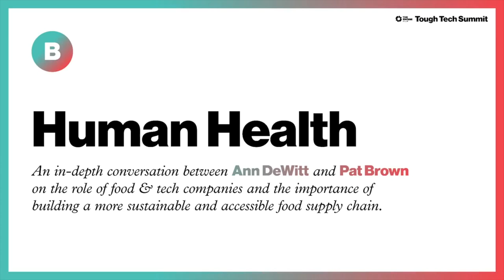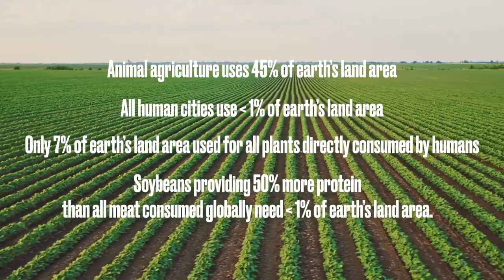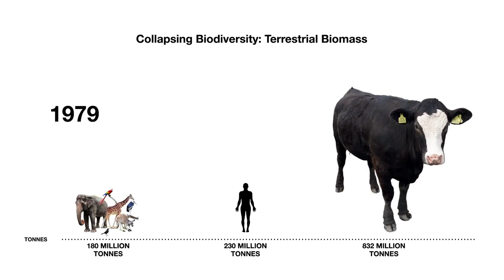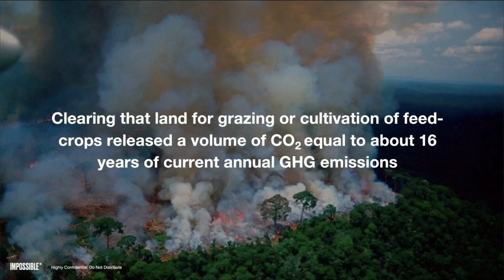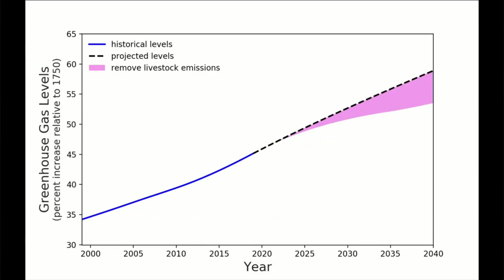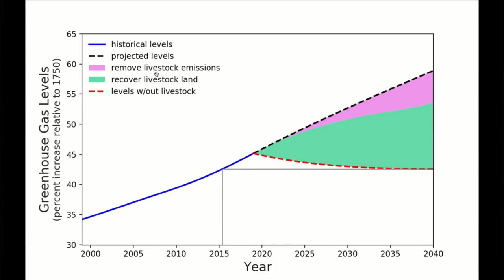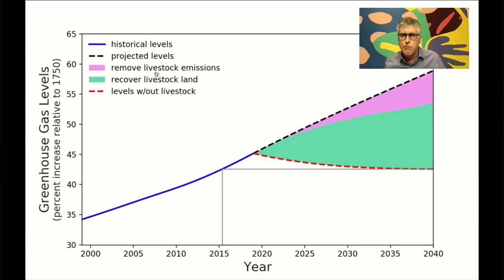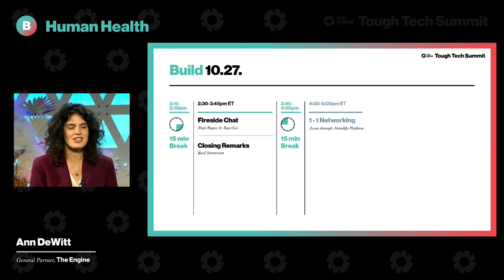How Pat Brown built Impossible Foods & how we can create a more sustainable food supply chain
An in-depth conversation with Pat Brown on the role of food & tech companies on building a more sustainable and accessible food supply chain. Moderated by Ann DeWitt, General Partner, The Engine.

COVID-19 has radically altered the world, and it’s deeply underscored the impact human behavior has on our planet. It’s forced us to consider, now more than ever, groundbreaking approaches to climate change, human health solutions, and our broader systems.

The world needs Tough Tech to build the platforms that can create long-term, significant change. At Tough Tech Summit 2020, we explored the opportunities we face today, how we can better respond to the critical challenges at hand, and the role of Tough Tech in instigating such change.

The Engine, built by MIT, is a venture firm that invests in early-stage companies solving the world’s biggest problems through the convergence of breakthrough science, engineering, and leadership.

Our mission is to accelerate the path to market for Tough Tech companies through access to a unique combination of investment, infrastructure, and a vibrant ecosystem.